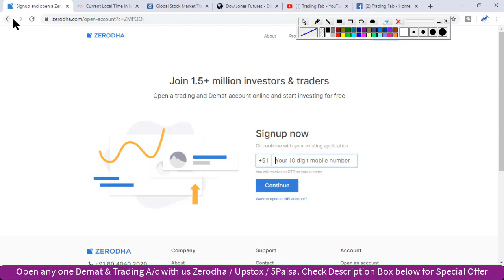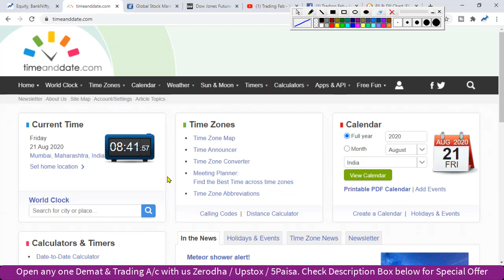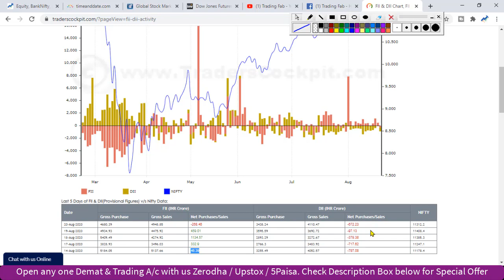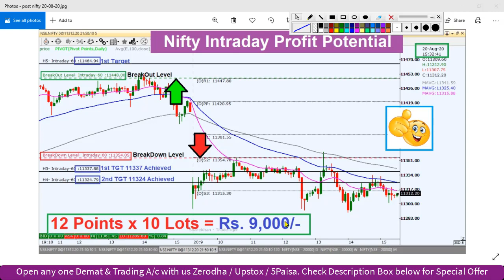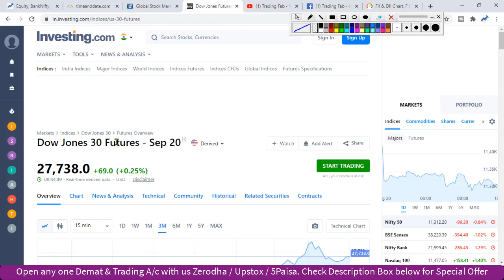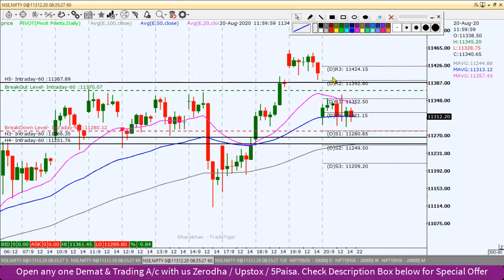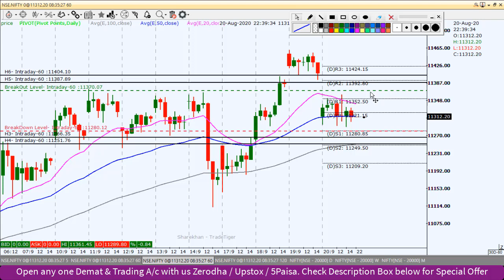NIfty Intraday Trading Strategy 21 08 20 | Last Intraday Profit Potential Rs 9000 | Doji Candle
nifty 50
sgx nifty
nifty today
nse nifty
sgx nifty live
nifty live
nifty 50 share price
nifty index
nifty chart
nifty future
nifty analysis
nifty meaning
nifty graph
Doji Candle